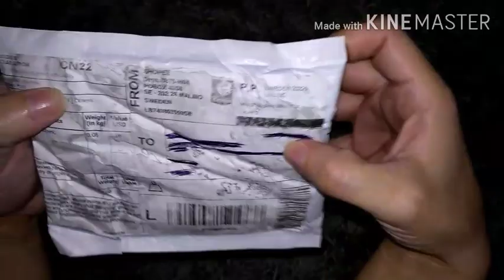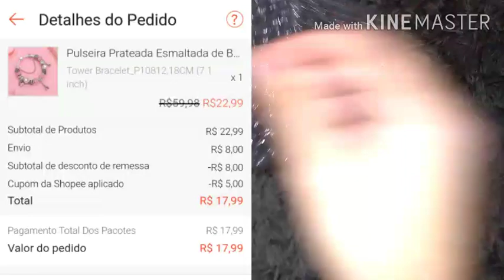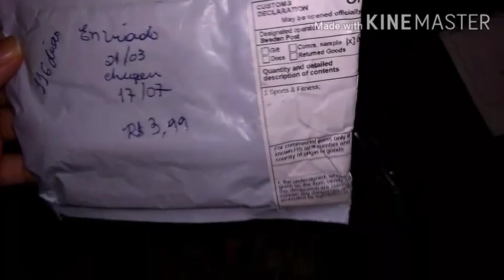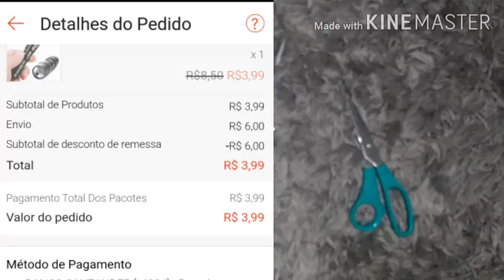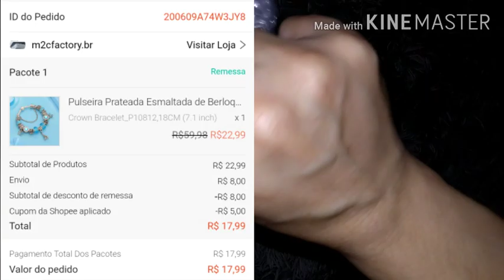SHOPEE- COMPRINHAS LINDAS 😍 PARTE 35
Venham conferir um super vídeo mostrando comprinhas que fiz no APP SHOPEE que vem direto da china .. tudo bem barato e com
 código de rastreio que funciona e bem rapido !!
LEMBRANDO QUE VALORES MUDAM DIRETO !!